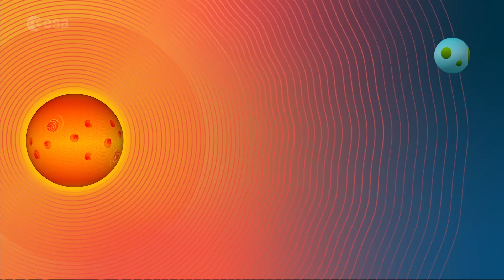Ask a space weather researcher | Part 2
On the sidelines at European Space Weather Week 2018, in Leuven, Belgium, ESA Web TV caught up with three scientists taking part in this gathering, Europe's foremost event focussed how our Sun affects our planet through the phenomenon known as space weather.

We spoke with Dr Petra Vanlommel, a science communicator at the Royal Observatory's Solar-Terrestrial Centre of Excellence in Brussels, Dr Lucilla Alfonsi, a scientist at Rome's National Institute of Geophysics and Volcanology, and Ellen Clarke, a geomagnetism researcher at the British Geological Survey in Edinburgh.

Each guest provided a short but enlightening answer to a single question related to their field of research, and we asked:

 - What is space weather?
 - How does space weather affect modern navigation by satellite?
 - What was the famous 1859 Carrington Event?